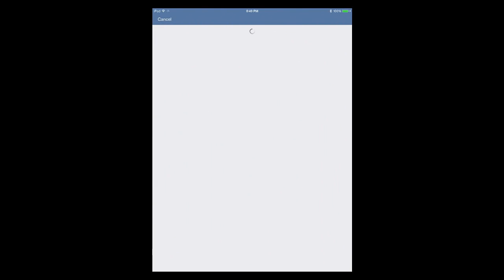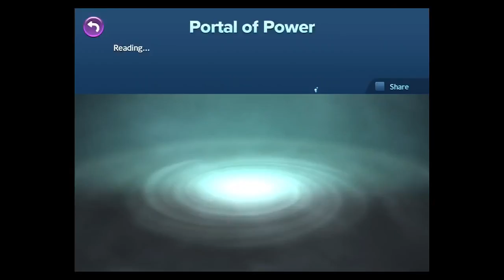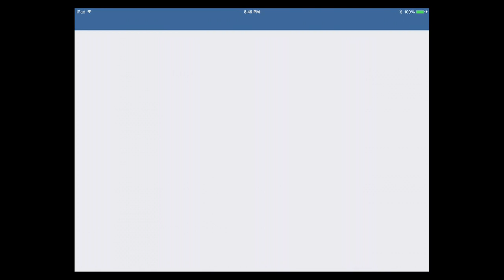SKYLANDERS LOST ISLANDS PART 1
Hey guys FxGamerHD here with part 1 of my skylanders lost islands lets play.

Skylanders Lost Islands: ipad game part1. Starting to play this game as i love the skylanders games.

Update for use of traps in lost islands let me know how you are getting villains. Skylanders is back with its fourth game in the franchise,Trapteam. This time you .